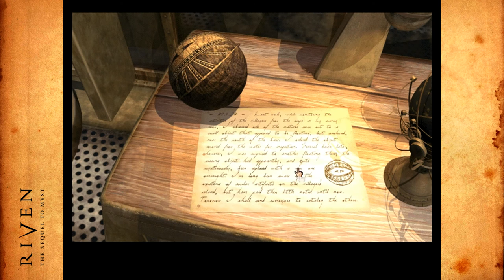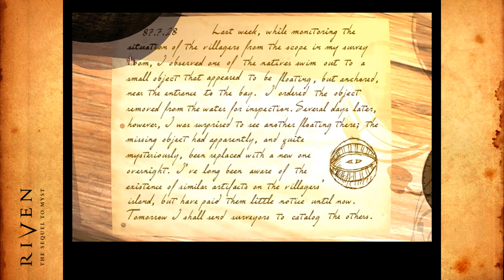Let's Play Riven Part 7: The Frog-Catcher (Blind Playthrough)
Blind Let's Play of Riven The Sequel to Myst.

After finishing our blind Myst playthrough, we simply had to continue with the sequel: Riven. It starts where we left off in the first game. Still stuck on the Island of Myst, we are sent to the Age of Riven by Atrus in order to rescue Catherine, imprison the evil Gehn, and, well, hopefully make it out alive.

This is a blind Let's Play of Riven, as neither Fireweaver nor myself have played Riven before. We will be reading all books in this game, and of course with our impeccable sense of pacing we start with a diary soon after arriving on Riven. ;)

Special thanks to Anthony, of the Lair of the Raven, for doing a test recording for us

Riven is a puzzle adventure video game and the sequel to Myst. Developed by Cyan Worlds. It was the best-selling year of 1997.